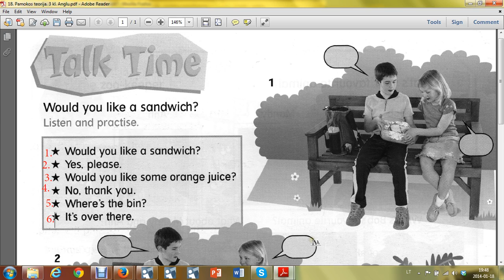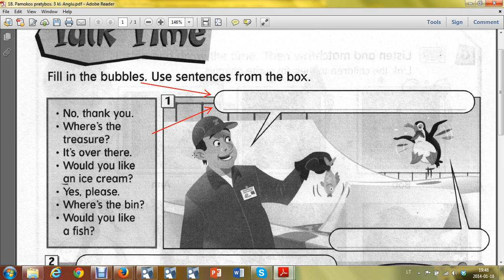18 Talk Time Would you like a sandwich